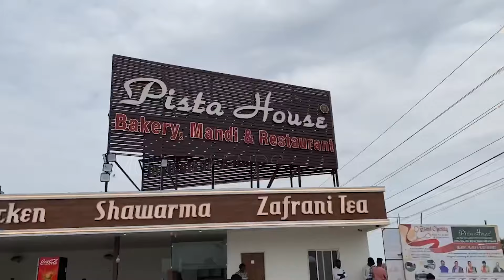రోజా చెంప మీద కొట్టి పారిపోయాడు😱🔥: See How Somebody Slapped Roja & Run Away | Ali | Movie Blends